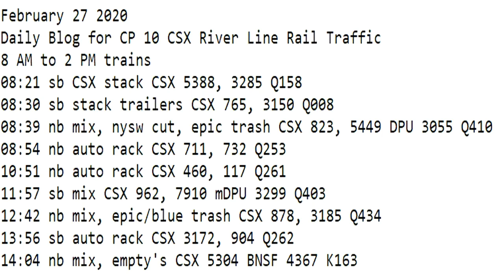February 27 2020 Trains 8 AM to 2 PM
8 AM to 2 PM trains
08:21 sb CSX stack CSX 5388, 3285 Q158
08:30 sb stack trailers CSX 765, 3150 Q008
08:39 nb mix, nysw cut, epic trash CSX 823, 5449 DPU 3055 Q410
08:54 nb auto rack CSX 711, 732 Q253
10:51 nb auto rack CSX 460, 117 Q261
11:57 sb mix CSX 962, 7910 mDPU 3299 Q403
12:42 nb mix, epic/blue trash CSX 878, 3185 Q434
13:56 sb auto rack CSX 3172, 904 Q262
14:04 nb mix, empty's CSX 5304 BNSF 4367 K163